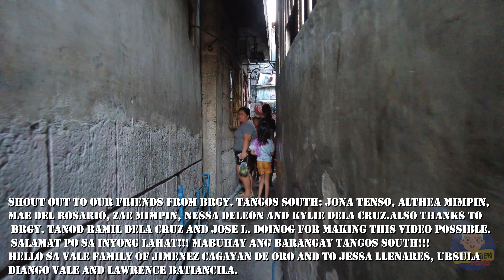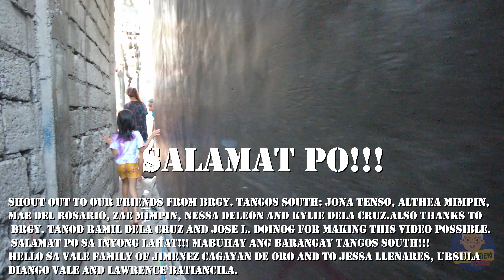[4K] UNSEEN SLUM LIFE AT BRGY. TANGOS SOUTH 2023 | A Glimpse into the Hidden Realities of Navotas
Brgy. Tangos South is a vibrant and bustling community located in Navotas City, Philippines. Known for its strong sense of community and rich cultural heritage, Brgy. Tangos South is a melting pot of different cultures and traditions.

The neighborhood is home to various small businesses, including local markets, eateries, and shops that offer a wide range of goods and services. Its streets are lined with colorful buildings and vibrant murals, reflecting the creativity and passion of its residents.

Aside from its lively atmosphere, Brgy. Tangos South also boasts several landmarks and tourist attractions. The Navotas Centennial Park, for instance, offers a scenic view of the Manila Bay, while the Navotas Fish Port Complex provides a glimpse into the local fishing industry and is famous for its fresh seafood.

Overall, Brgy. Tangos South is a dynamic and culturally-rich community that celebrates the beauty of diversity and unity.